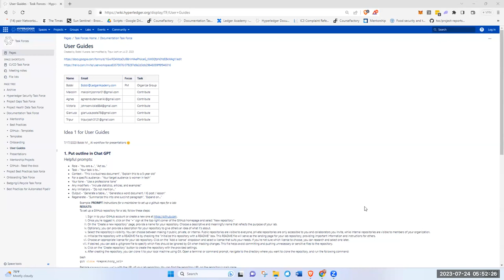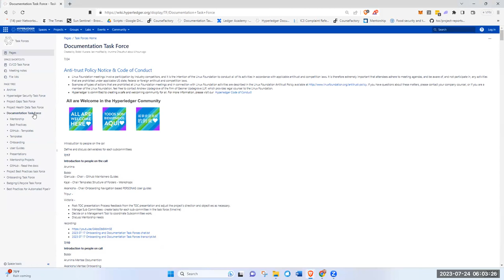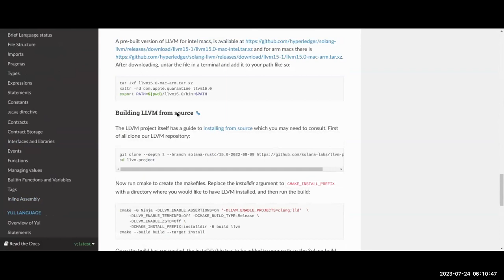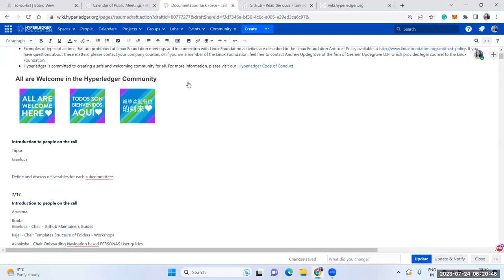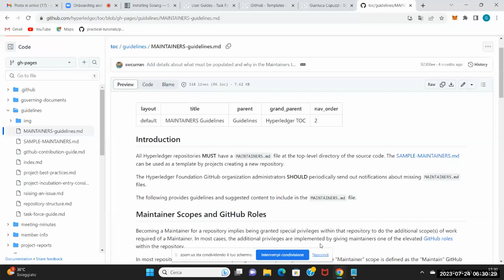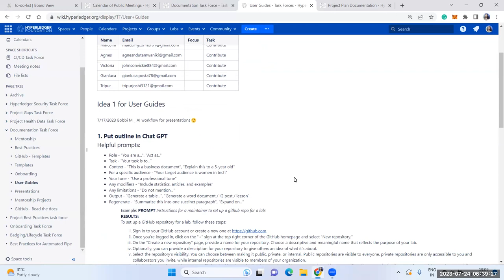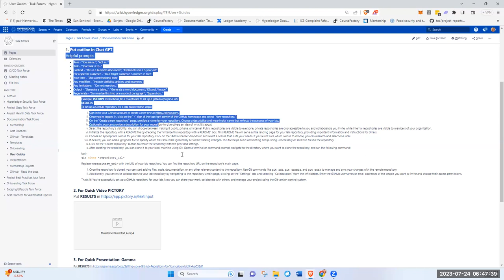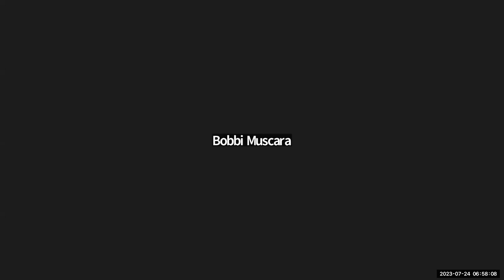23 24 07 - Onboarding and Documentation Task Forces